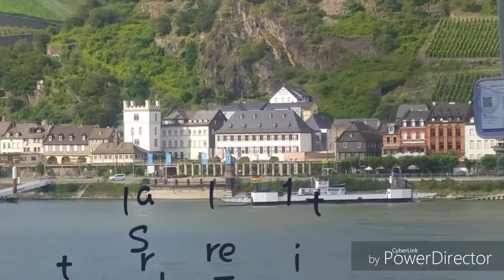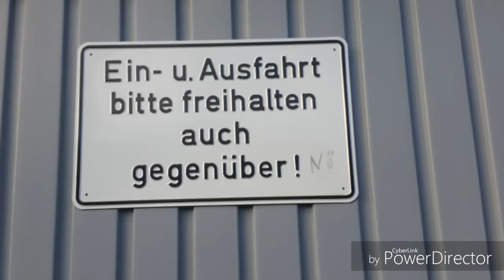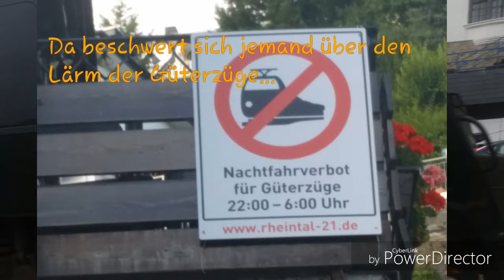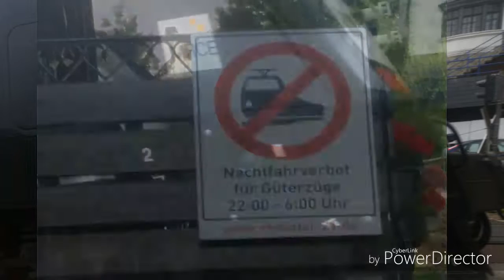Züge im Mittelrheintal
Es ist viel dabei:) u.a Flirt 1, BR 101, BR 145...
Viel Spaß!!!